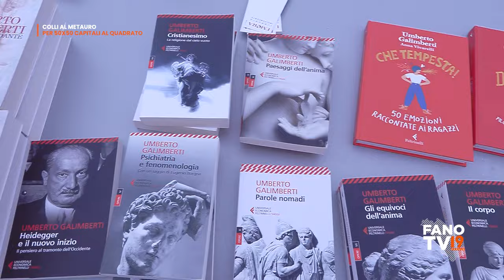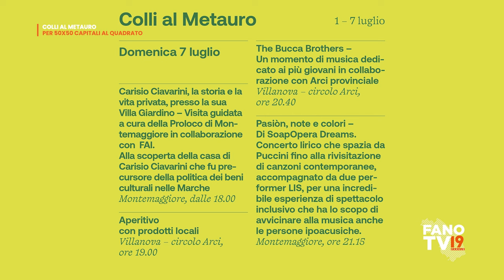Colli al Metauro per 50x50 capitali al quadrato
Colli al Metauro - 3 luglio 2024